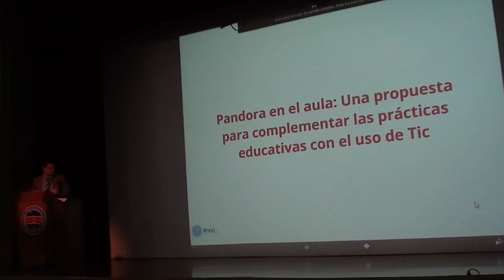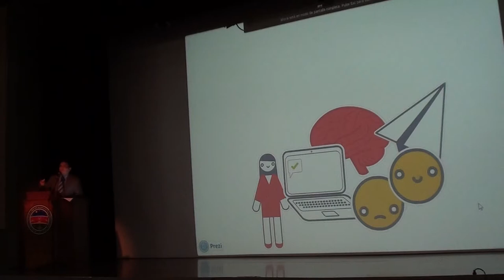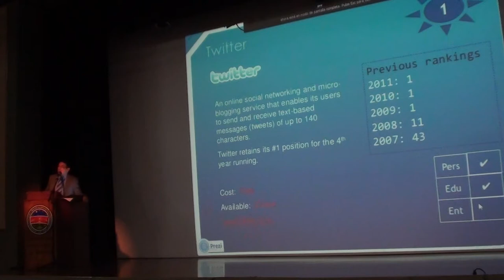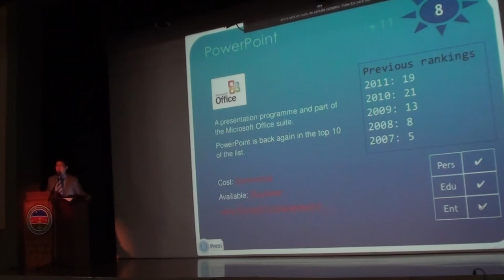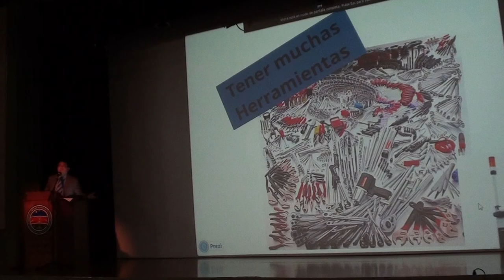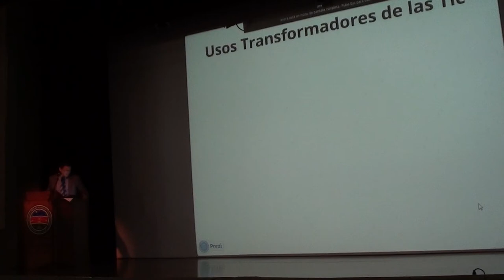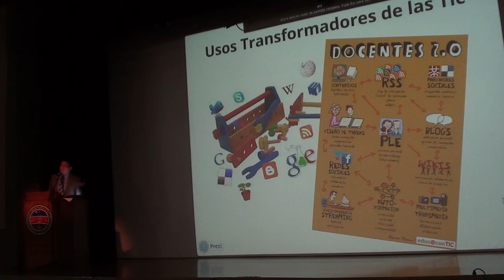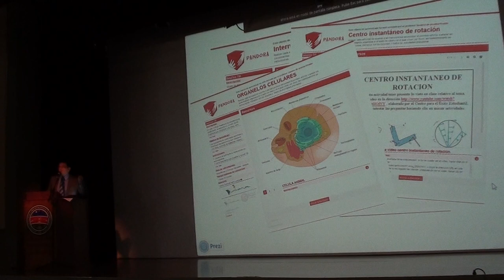PANDORA: Una propuesta para complementar las prácticas educativas con el uso de TIC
Andrés Oswaldo Palechor Ocampo
Tercer ciclo de conferencias UNIVIRTUAL -UNIVERSIDAD TECNOLÓGICA DE PEREIRA